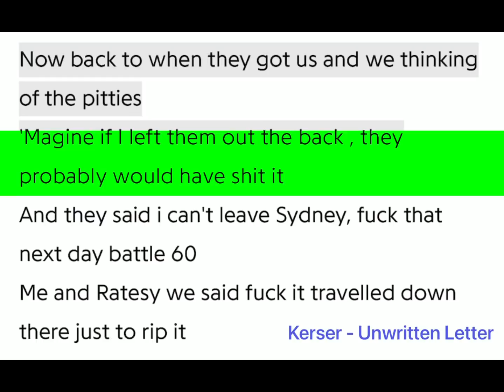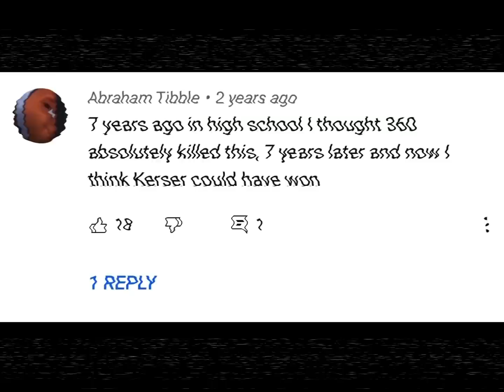KERSER VS 360: What Really Happened…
LISTEN WITH HEADPHONES FOR THE BEST QUALITY